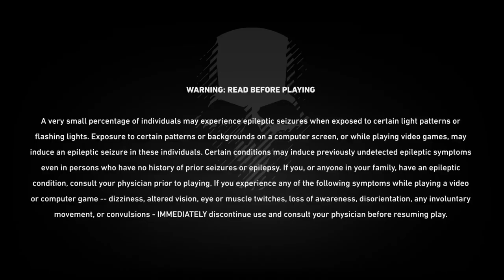tcgrw with joe #05 find where the train runs over the idiot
it has a screwy start someone gets run over by a train...